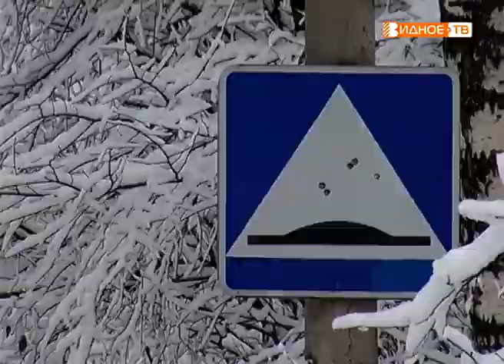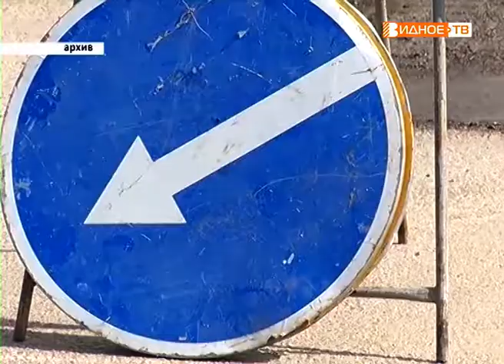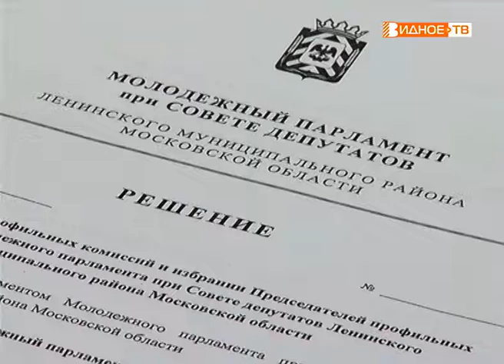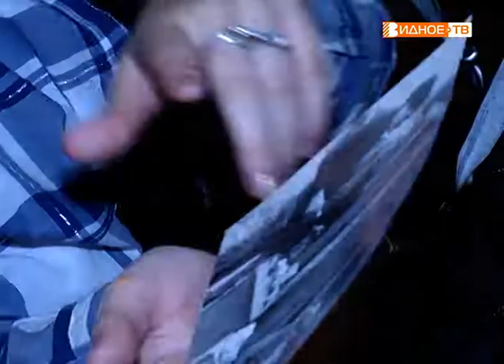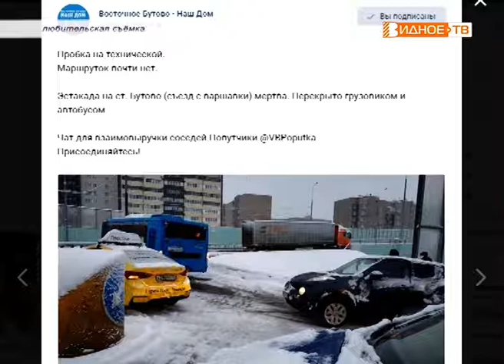Новости телеканала Видное-ТВ (13.02.2019 - среда)